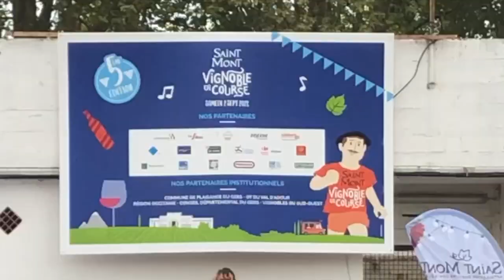Trail épicurien SMVC 2023